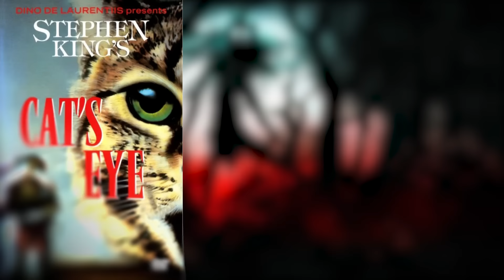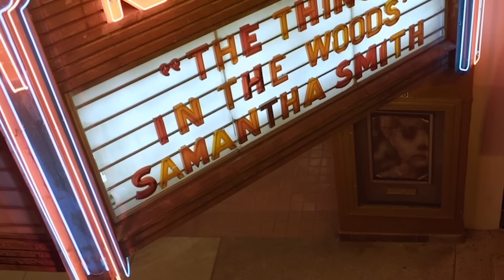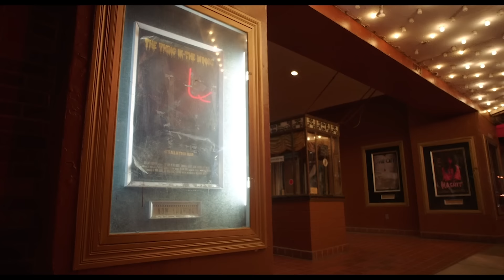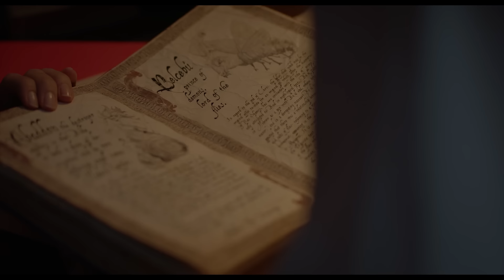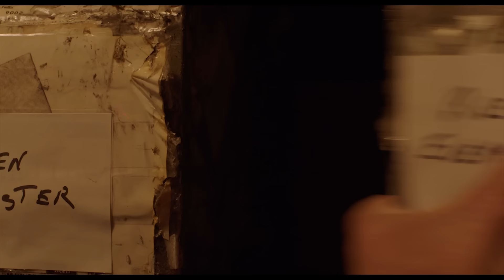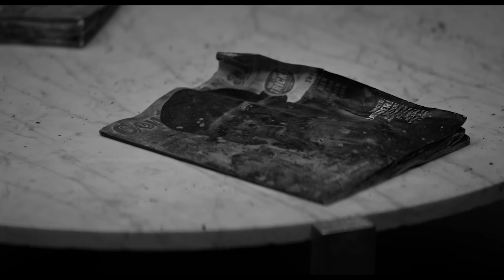ТРЕШ ОБЗОР фильма КИНОТЕАТР КОШМАРОВ (сабантуй мастеров ужаса)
Треш обзор фильма "Кинотеатр кошмаров".  5 мастеров хоррора сплотились, чтобы снять самый жуткий киноальманах в истории. Тут вас ждут демоны, маньяки, жуткая клиника, призраки и многое другое.

Музыка в видео:
Король и Шут - Охотник
Заволжский Автомоторный Техникум - Сварщик
Palisades — Vendetta
Scarlet White — By Your Throne
Weaving The Fate — Fading Star
Too Close To Touch - Crooked Smile